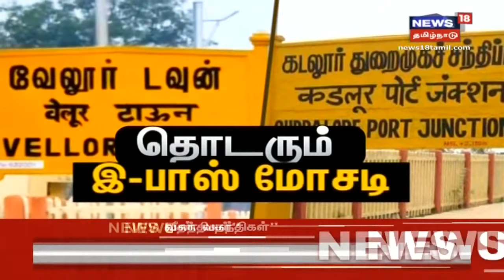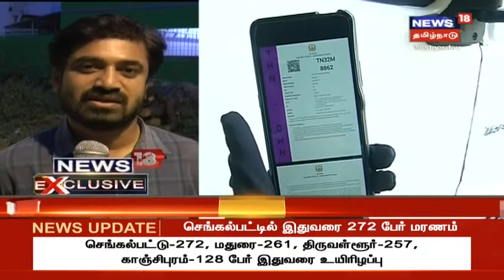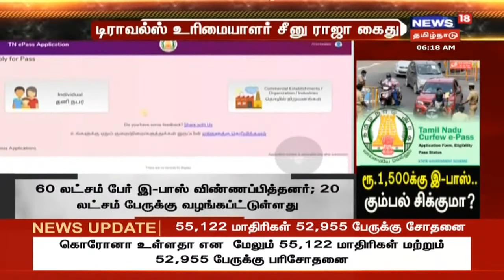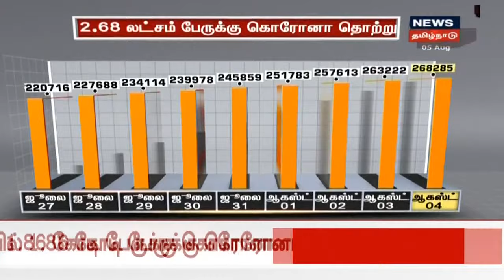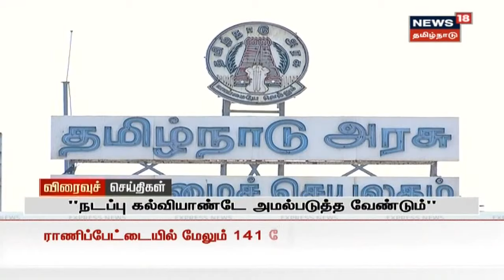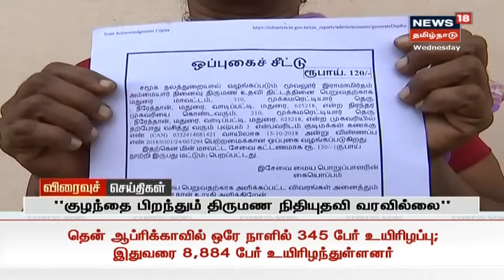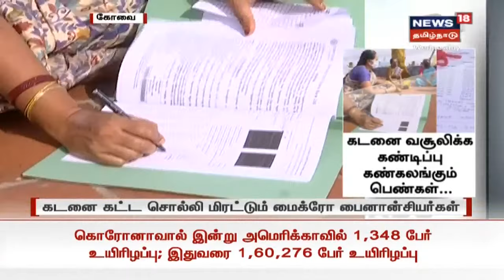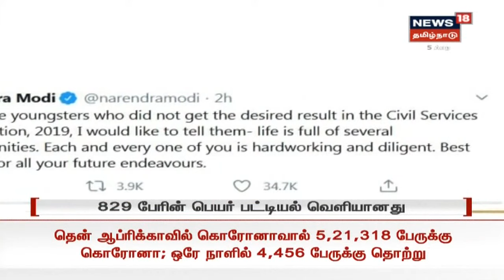காலை முக்கியச் செய்திகள் | Today Morning News | News18 Tamil Nadu | 05.08.2020